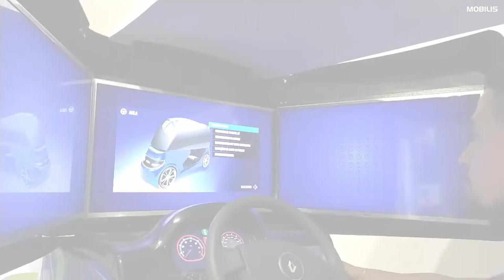Mobisim - Demonstrando o Simulador de Veículos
O Mobisim é o mais novo simulador de veículos da Mobilis, equipado com hardware e software de ponta, traz conteúdo programático para auxiliar o novo condutor a aprender a conduzir veículos, respeitando leis de trânsito, conhecendo o funcionamento do veículo e praticando em um ambiente realista de simulação de trânsito, com mudanças climáticas, congestionamento e terrenos diferentes.